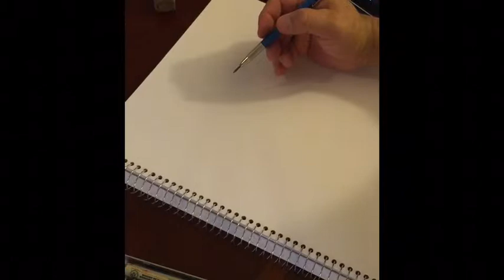Drawing Hawkeye pt1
Drawing Matt Fraction's Hawkeye!